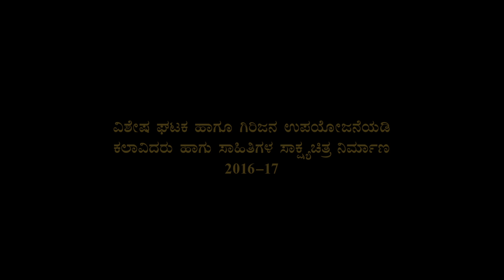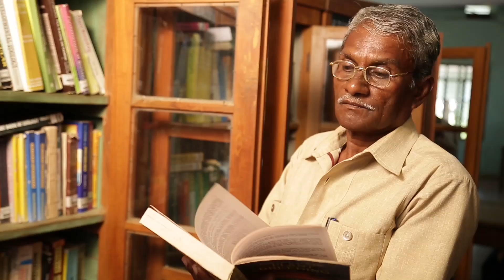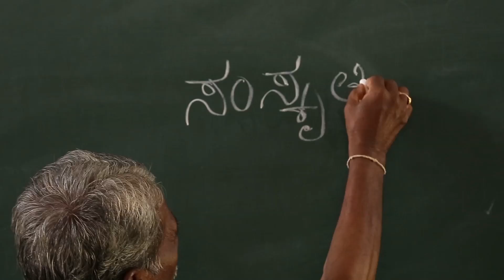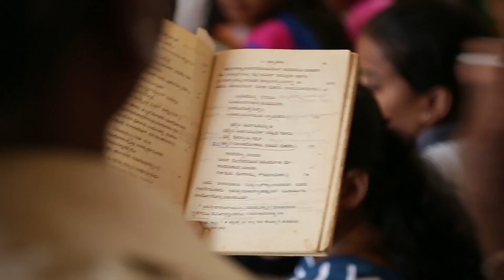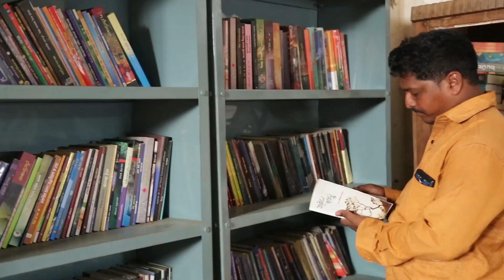ನಮ್ಮೂರು ನಮ್ಮ ಹೆಮ್ಮೆ : ನಮ್ಮವರು ನಮ್ಮ ಹಿರಿಮೆ : DR.K.H.MUKKANNANAVARA DOCUMENTARY FILM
ಡಾ.ಕೆ.ಎಚ್ .ಮುಕ್ಕಣ್ಣನವರ ಸಾಕ್ಷ್ಯಚಿತ್ರ : DR.K.H.MUKKANNANAVARA DOCUMENTARY FILM.. ನಮ್ಮೂರು ನಮ್ಮ ಹೆಮ್ಮೆ : ನಮ್ಮವರು ನಮ್ಮ ಹಿರಿಮೆ